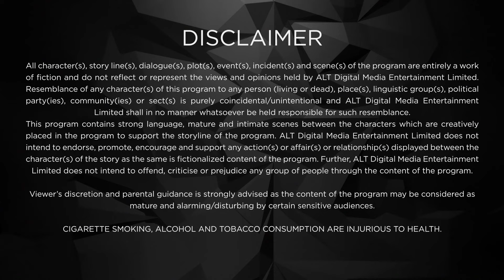Dil Hi Toh Hai | New Episode 26 | Today's Episode | Altt | New Hindi Webseries Latest Episode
Watch the latest episodes of Dil Hi Toh Hai  , a full web series in Hindi from ALTT. Also, watch the newly released Hindi web series from 2024 exclusively on ALTT Telefilms
DIL HI TOH HAI SEASON 3
In Dil Hi Toh Hai Season 3, post Ritwik’s and Palak’s accident, the show takes a 2-year leap. In these two years, the life of the Noon’s has undergone tremendous changes, with Ritwik gone into coma and the collapse of their family business. The life of the whole family is in shambles until the entry of Vikrant, the stepson of Vijaypath, who happens to be a blessing in disguise. On the other hand, Palak is now married to Vikrant due to his massive contribution towards her family. The only thing holding Palak together is her daughter’s happiness. Will Ritwik be able to remember his past? Will he find a way back to his lady love Palak? watch online web series & Find out more about the third season of Dil Hi Toh Hai starring Karan Kundrra & Yogita Bihani exclusively on ALTT.

Cast: Karan Kundra, Yogita Bihani, Bijay Anand, Sanaya Pithawalla, Rajeshwari Sachdev, Poulomi Das, Krishna Shetty

 / altt.in